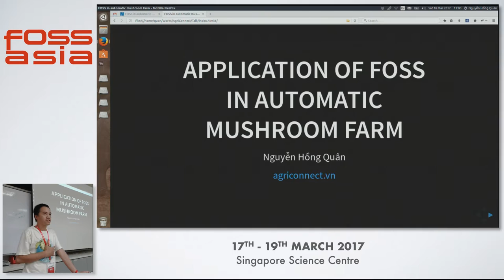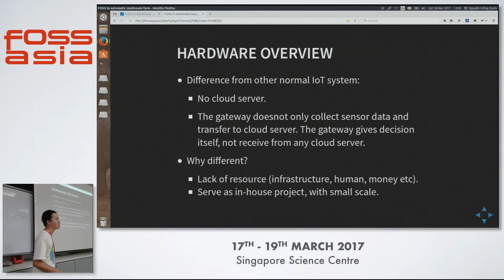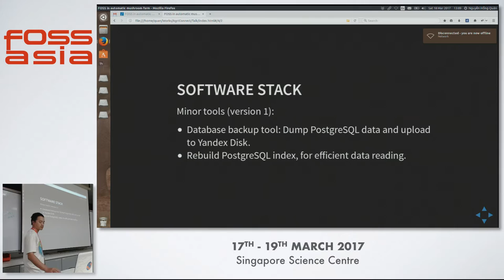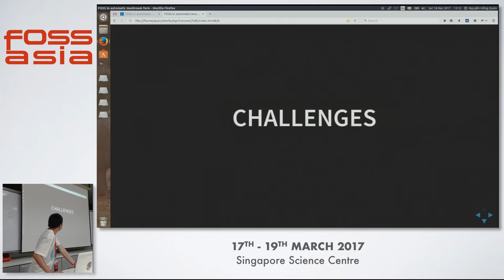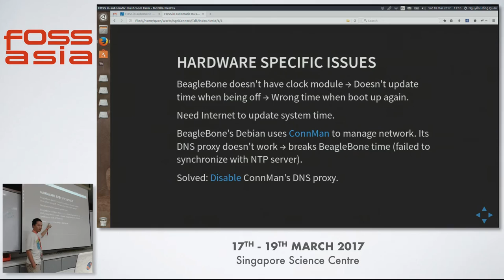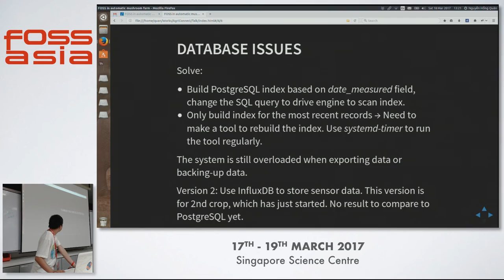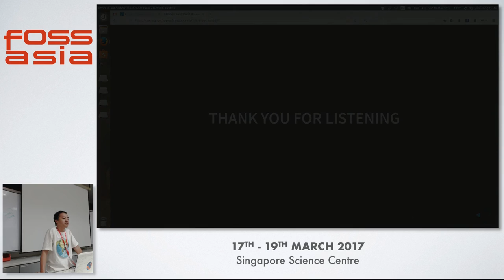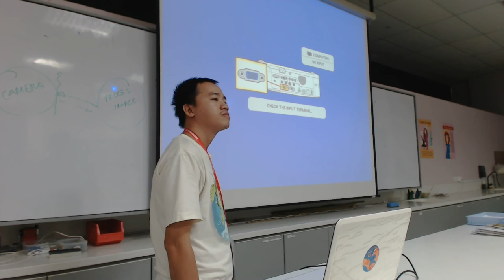Automatic Mushroom Farming with Open Tech - Nguyen Hong Quan - FOSSASIA Summit 2017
Speaker(s): Nguyen Hong Quan (Ho Chi Minh City)

Abstract:
How we use free and open source software to build our automatic mushroom planting house.

(Type: Talk | Track: Hardware & Making | Room: Fermi (Floor 3))